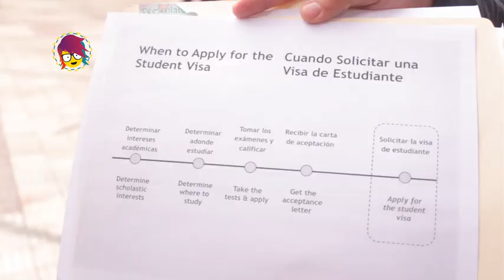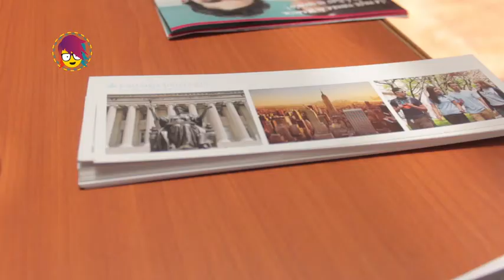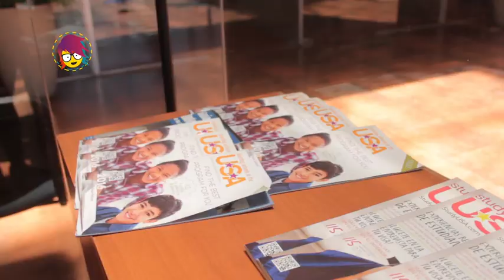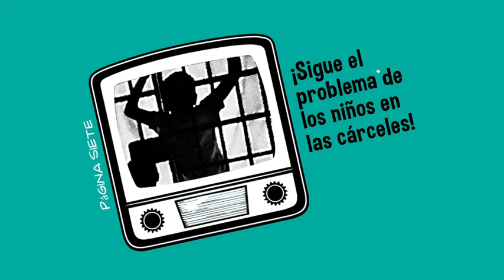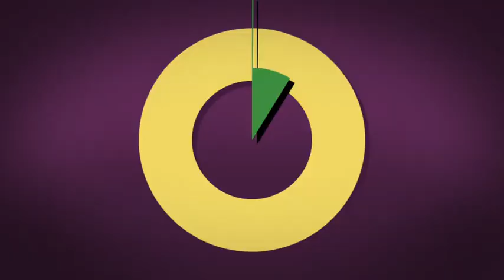PICA programa 24 de noviembre de 2017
• ESTUDIAR EN USA ES POSIBLE.
Escucha cómo son las experiencias y las oportunidades de estudiar en Estados Unidos.
• LA PEGA IDEAL.
Salimos a las calles para averiguar cómo ven las personas el trabajo digno.